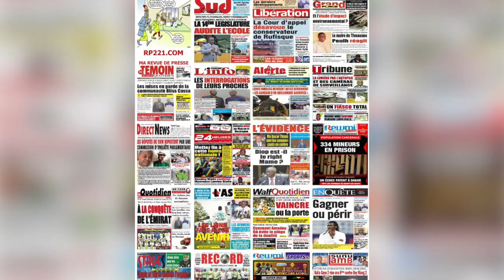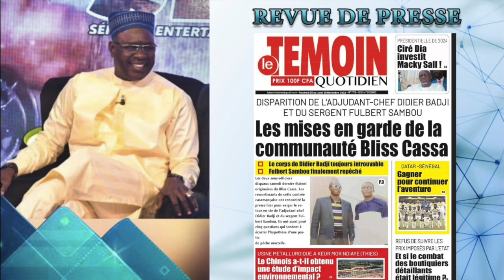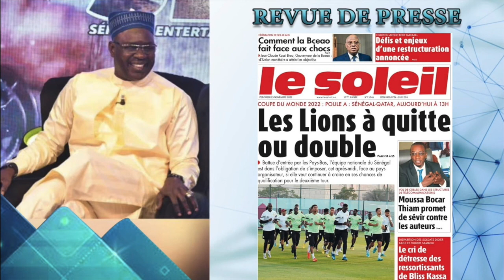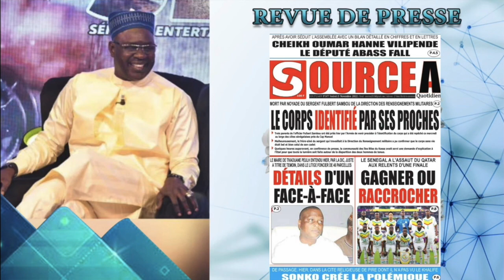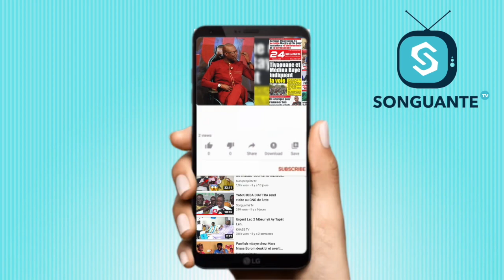Revue de Presse ( Songuanté tv ) du 25 Novembre 2022 Avec Lamine Samba......